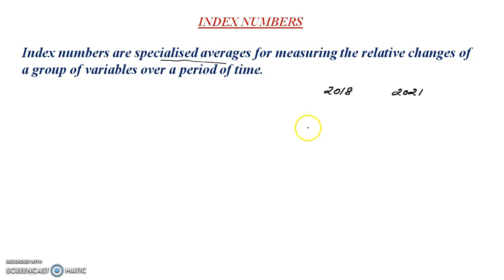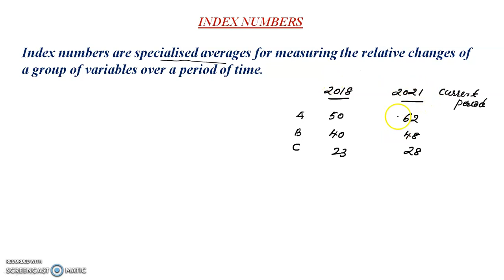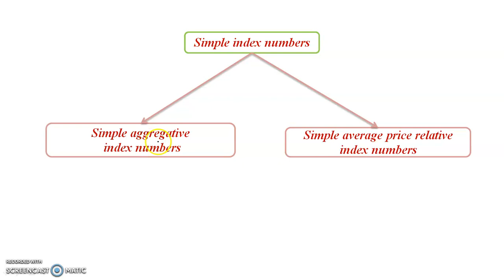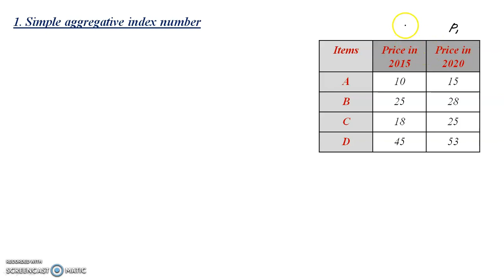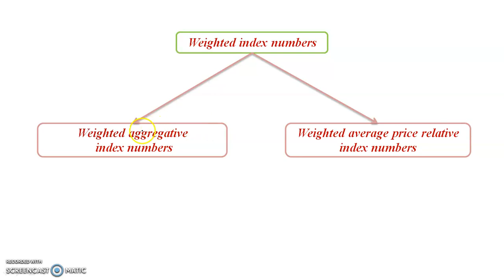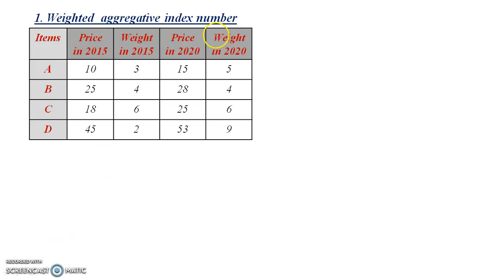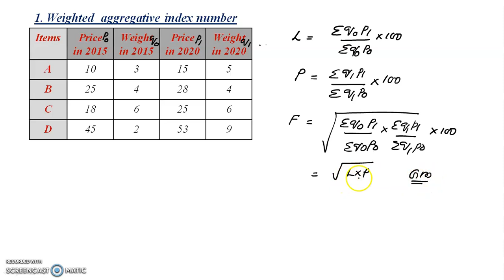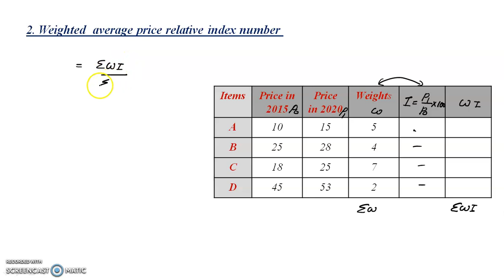I BSc complementary Statistics revision - Index numbers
Index numbers - Calicut University

sN1/view?usp=drivesdk